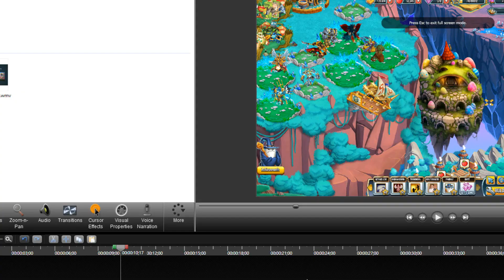Monster Legends - How To Get Draza (Legendary) + Combat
This is how I got Draza aka Drazz Legendary Monster. (Unbreedable and only is breedable on special events).